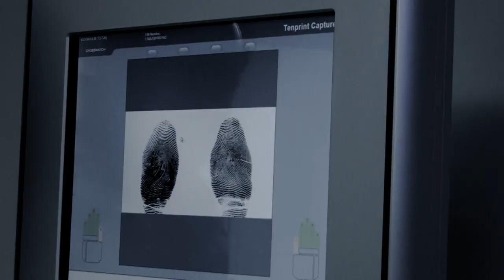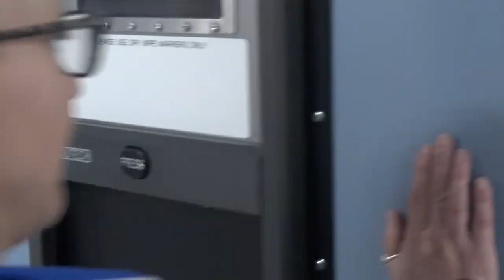Working as a Detention Officer for Thames Valley Police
To learn more about the role of our DOs, please watch our video.